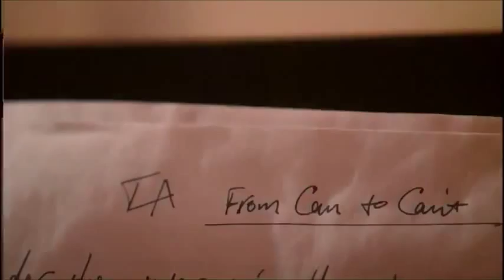SOUND CITY -FROM CAN TO CAN'T. (NO OFICIAL VIDEO)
Si quieres escucharme o colaborar conmigo en Smule cantar sigue éste enlace: ¡Canta conmigo en Smule! Soy RocoDP. Descarga Smule y búscame